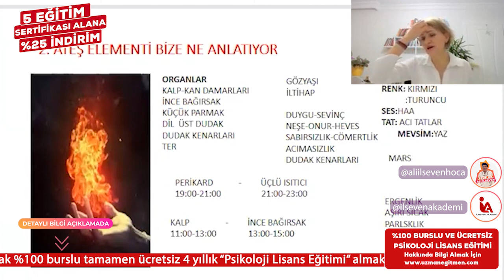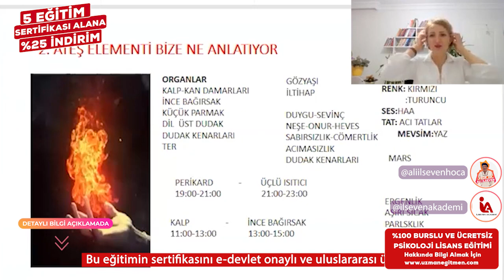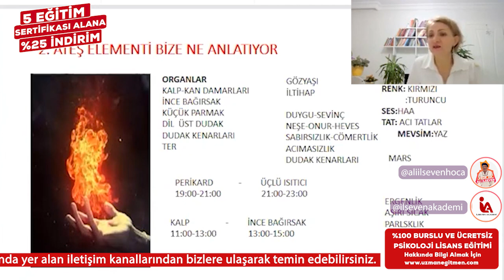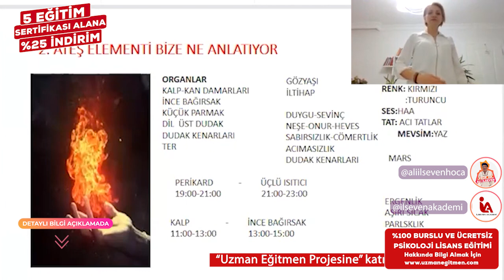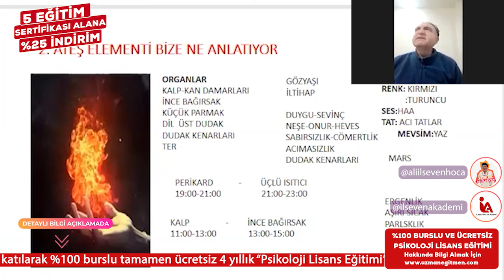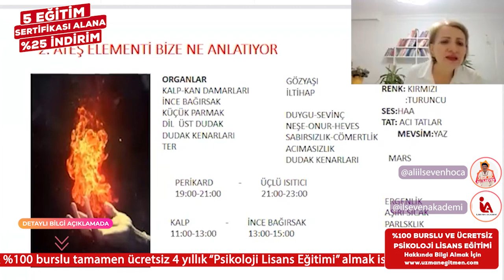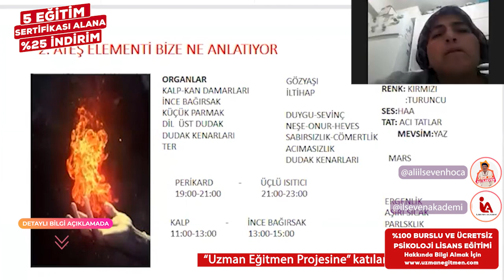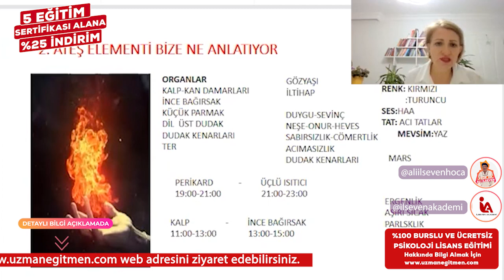İLSEVEN AKADEMİ - BEŞ ELEMENT SİSTEMİ İLE HAYATIN MATEMATİĞİ (4. BÖLÜM)